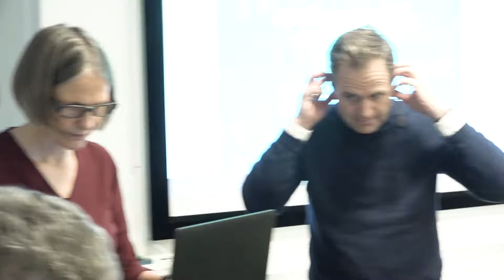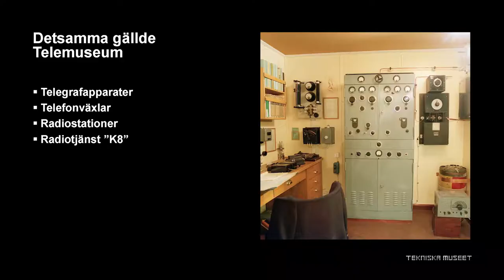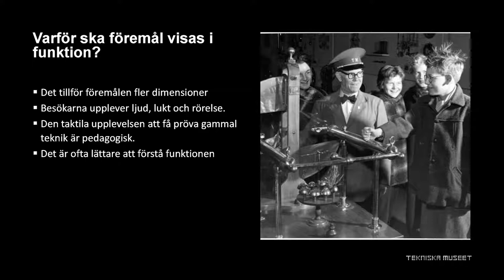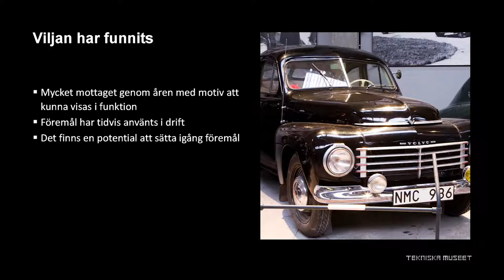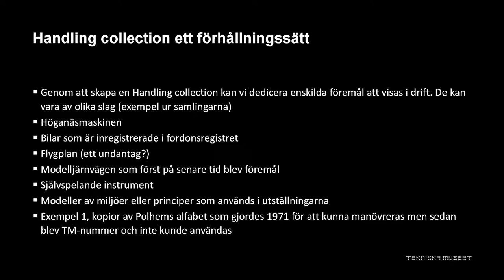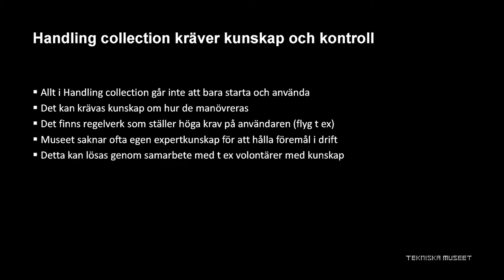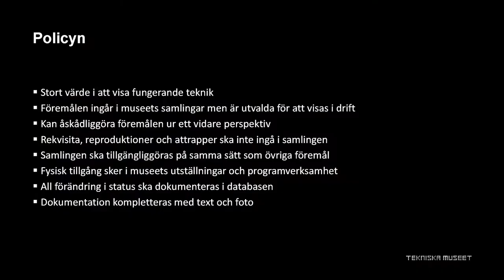Anders Lindeberg-Linvet och Christian Stadius, Tekniska museet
Anders Lindeberg-Linvet och Christian Stadius föreläser på Tekniska museet i Stockholm den 15 november 2018, i samband med en tvådagarskonferens om Tingens metod. Konferensen var ett samarrangemang mellan Tekniska museet, Malmö museer och Göteborgs stadsmuseum.